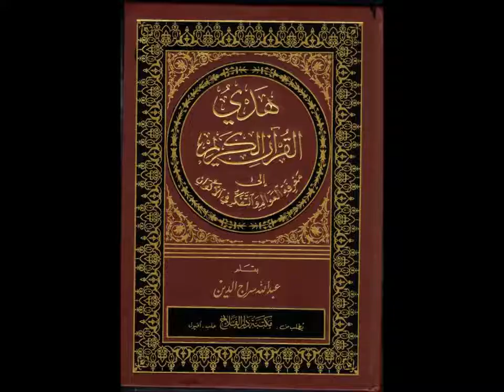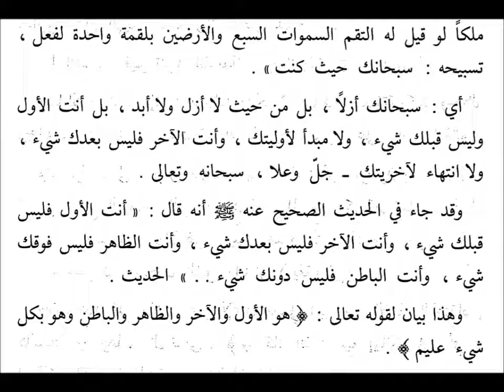أدلة سراجية 74-العرش عظيم وواسع.